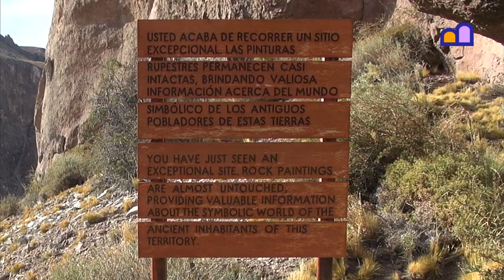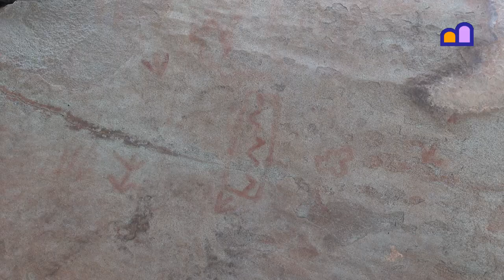Argentina - Rock art - Cueva de las Manos Pintadas & Cerro de los Indios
The paintings of hands in the UNESCO listed Cueva de las Manos date from app. 10,000 years ago, calculated from the spraying pipe remains.

Animal paintings and geometric figures in the Cerro de los Indios, last inhabited around 700 AD,  have the same age.

We visited Argentina on our overland trip from the Netherlands to South Africa and South America; see our channel for hundreds of clips.